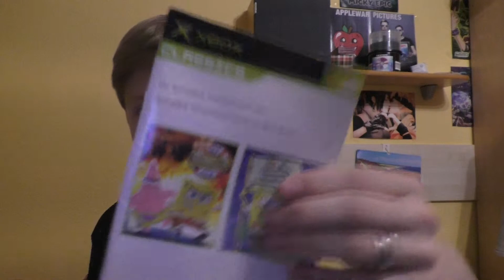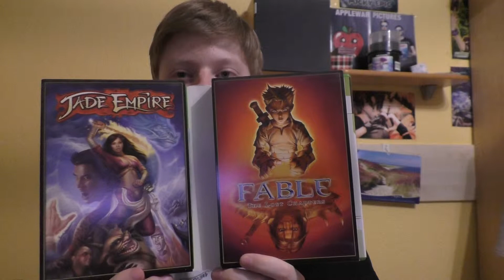Alte Spiele Podcast - Folge 61 - Doppelpacks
This Artists:
Web:
Other:

Us:
Web:

The Albums:
DJ Kaito: